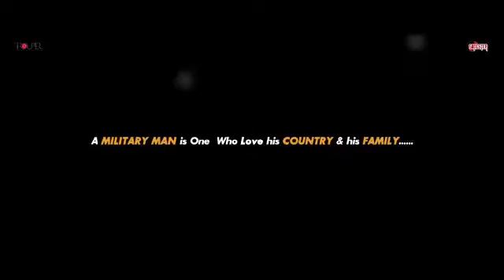Hariyal banna song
Manohar singh inda